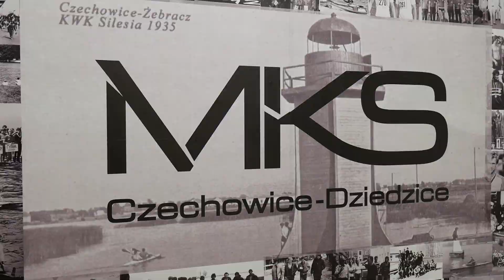Sportowe Podsumowanie Roku 2020 w Czechowicach-Dziedzicach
Relacja filmowa z wręczania statuetek sportowcom wyróżnionym w ramach Sportowego Podsumowania Roku 2020 w Czechowicach-Dziedzicach oraz uroczystego wręczenia tytułu Sportowej Indywidualności Roku - Izabella Socha i wyróżnienia specjalnego - Elżbieta Zarębska.